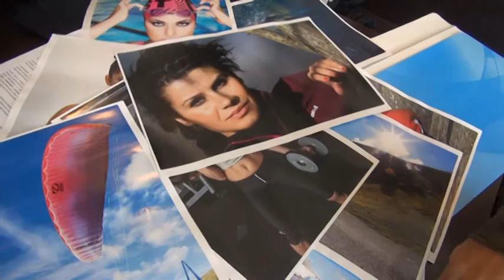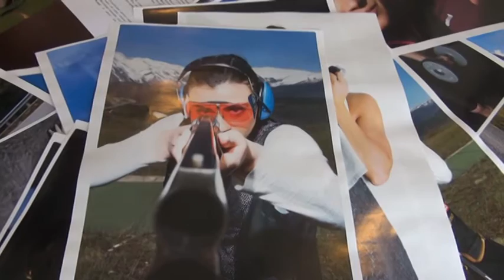Donne e sport per la rinascita post sisma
Un progetto del fotografo aquilano Stefano Colacchi, mette in risalto la bellezza e la voglia di rinascita delle donne aquilane del post sisma